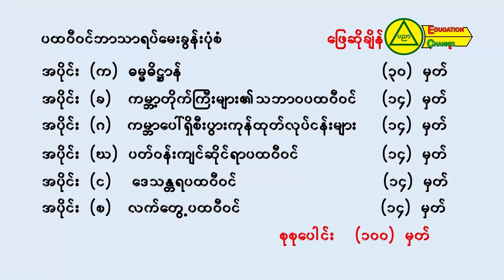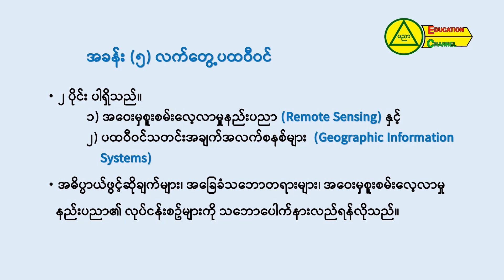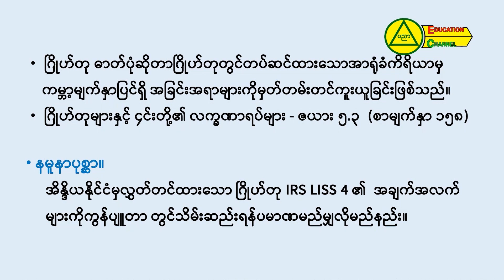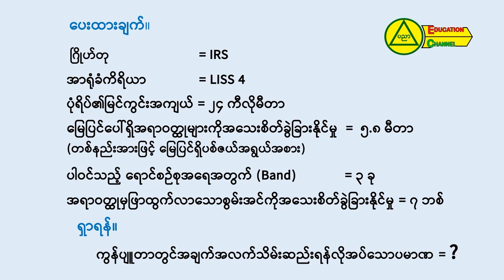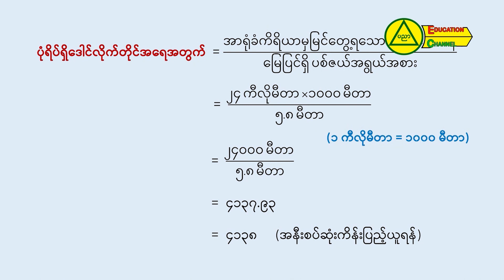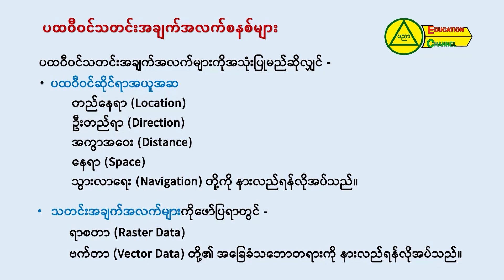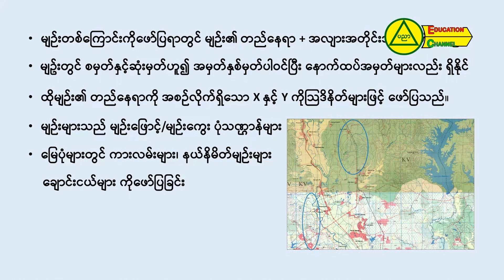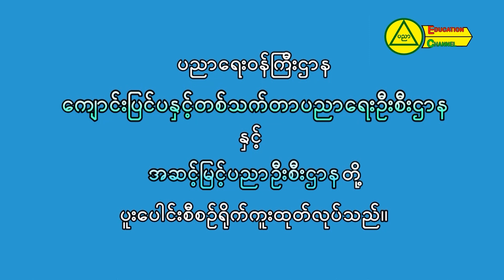၂၀၂၃-၂၀၂၄ ပညာသင်နှစ်၊ တက္ကသိုလ်ဝင်စာမေးပွဲ အထောက်အကူပြုဘာသာရပ်ဆိုင်ရာ သိကောင်းစရာများ(ပထဝီ)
၂၀၂၃-၂၀၂၄ ပညာသင်နှစ်၊ တက္ကသိုလ်ဝင်စာမေးပွဲ အထောက်အကူပြုဘာသာရပ်ဆိုင်ရာ သိကောင်းစရာများ(ပထဝီ)